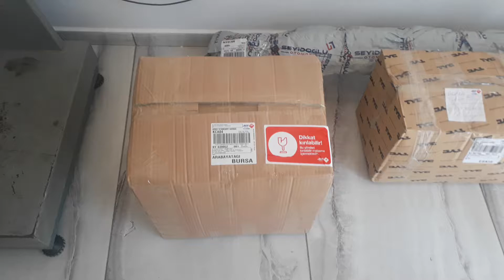TÜTÜN SARMA MAKİNALARI TÜRKİYENİN HER BÖLGESİNE YOLLANIYOR HAYIRLI OLSUN